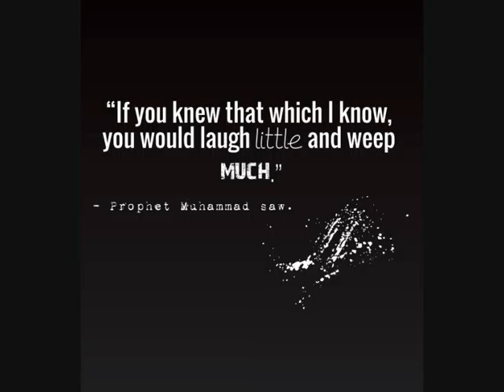Lesson 38 of Shamail - Shaykh Khabbaab Ahmad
From the 'Lesson of Shamail Tirmidhi' Series

By Shaykh Khabbaab Ahmad in Al Hashim Academy, Batley, UK